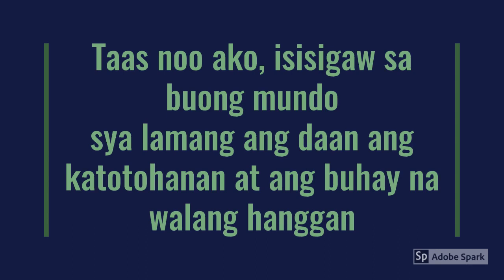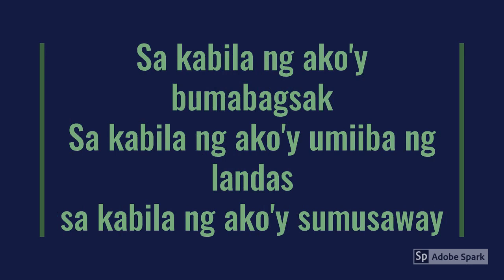Ako' y Mapalad Praise and Worship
Ako'y Mapalad dahil ang Dios ay mahabagin, pag-ibig at kapayapaan ang tanging sadigang sa lahat ng panahon,